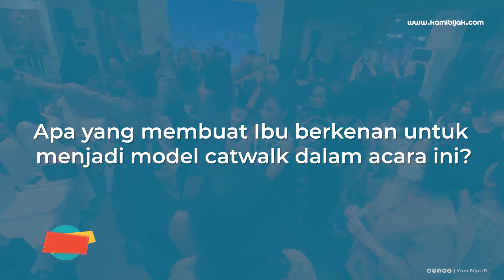Rayakan Batik Nasional, PTI Gelar Acara Bertemakan “No One Left Behind”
Kamibijak.com, Hiburan – Dalam rangka Hari Batik Nasional, Yayasan Perempuan Tangguh Mandiri Indonesia atau PTI bekerjasama dengan Alleira Batik untuk menggelar Batik Day Celebration dengan tema “No One Left Behind” yang bertempat di Mitra Hadiprana, Kemang, Jakarta Selatan.
Perempuan Tangguh Indonesia adalah Yayasan yang berfokus menjadi wadah bisnis bagi kaum disabilitas agar mereka bisa mandiri dengan mengadakan pelatihan-pelatihan yang diharapkan bisa setara dengan masyarakat lainnya.

Myra Winarko, selaku Ketua Umum Perempuan Tangguh Indonesia, mengatakan bahwa dengan memberikan pelatihan secara rutin, sabar, dan tekun, maka akan membangun kepercayaan diri kaum disabilitas. Selain itu, Myra juga menuturkan bahwa mereka tidak hanya melatih untuk kuliner saja, namun juga akhirnya bekerjasama dengan Paragon Corporation (pemegang produk wardah dan make over) untuk sama-sama adakan pelatihan makeup artis.

“Ternyata kebetulan juga, Paragon Corporation atau yang memegang produk Wardah dan Make Over. Mereka menawarkan kerjasama, gitu, maksudnya bukan kerjasama “yuk boleh yuk kita ngadain apa” kita cuman bilang “saya ada pelatihan anak-anak Tuli, nih, kira-kira Paragon Corporation mau apa sama kita?”. Ayuk kita sama-sama adakan pelatihan makeup artis, disitulah terjadi pelatihan make up artis disitulah terjadi pelatihan make up artis untuk Yayasan Perempuan Tangguh Indonesia,” ujar Myra pada saat wawancara.
Selain itu, Alleira Batik juga memberikan 10% dari hasil penjualannya di hari tersebut akan disumbangkan ke PTI dengan tujuan bisa meneruskan program pemberdayaan perempuan kaum disabilitas ke depannya.

Salah satu model catwalk, Julianingsih Tan, mengaku lebih percaya diri untuk catwalk karena dirias oleh kaum disabilitas.
“Saya jadi lebih punya confident gitu, ya, jadi model dadakan itu karena apa? Karena saya dimakeupin dan juga ditata rambutnya oleh temen-temen disabilitas. Saya rasa di sana mereka akhirnya bisa menunjukkan bahwa mereka bisa membuat kita punya confident level,” ujarnya.

Selain itu, menurut Juli, mereka (kaum disabilitas) membuatnya berani untuk bisa jalan di atas catwalk berkat riasannya yang membuat Juli tampil begitu cantik dan memesona di hadapan para penonton. (MG/Alissa)
Sumber : Liputan Kamis 6 Oktober